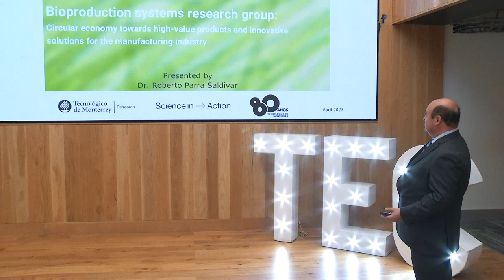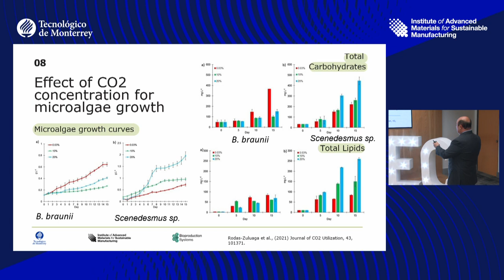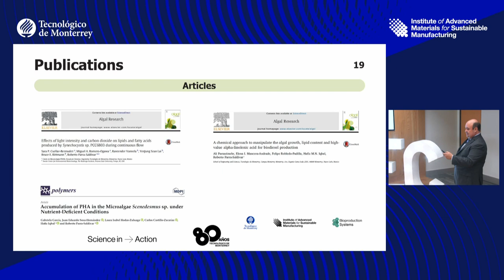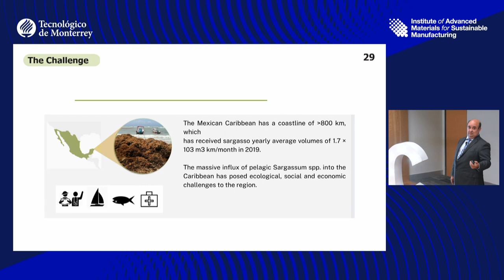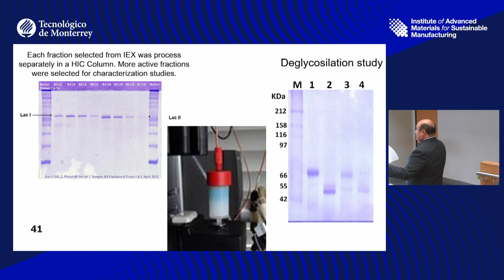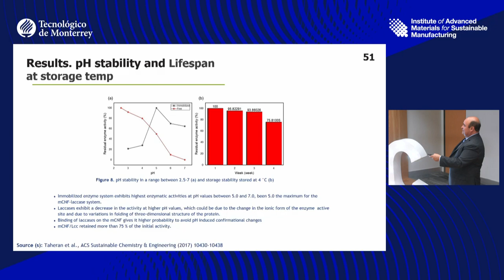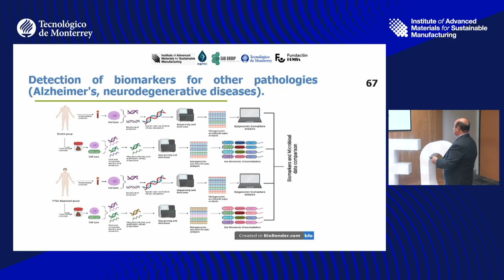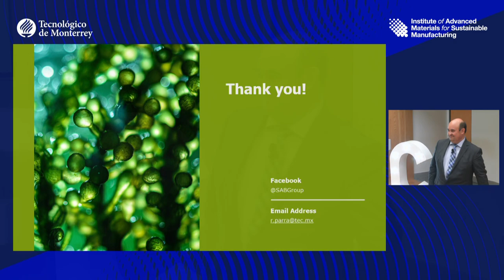Seminar - Bioproduction Systems Unit: Circular Economy for the Sustainability in Smart Cities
Research Seminar organized by the Institute for Advanced Materials for Sustainable Manufacturing - Bioproduction Systems Unit: Circular Economy for the Sustainability in Smart Cities, given by Dr. Roberto Parra Saldívar, Head of the Special Unit Bioproduction Systems for Sustainable Manufacture.